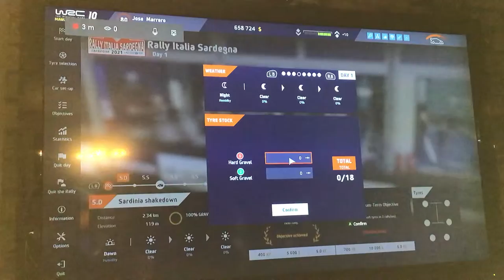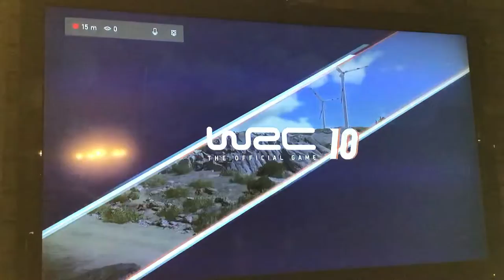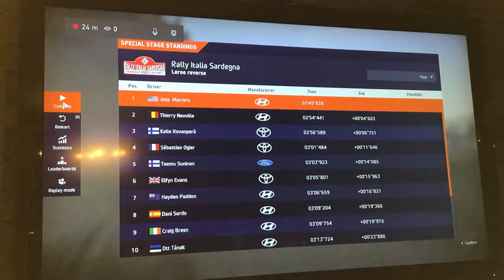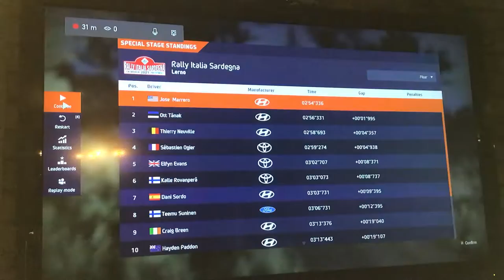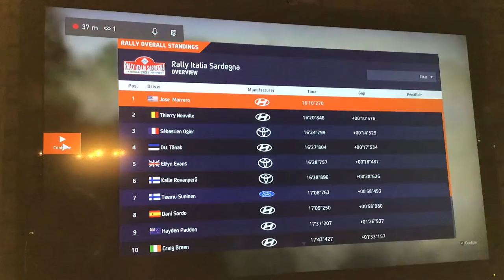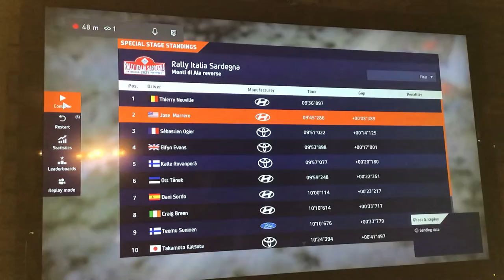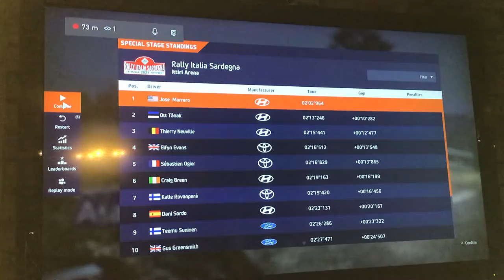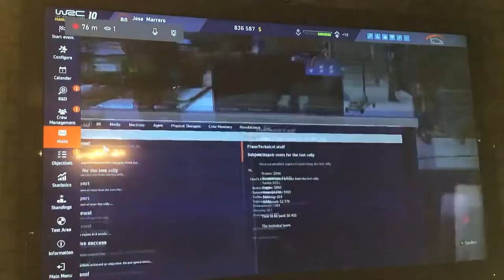2021 WRC 10 CAREER MODE S5 PART 42 🇮🇹 RALLY HAPPY TO FINALLY CONQUER AT ITALIAN RALLY HYUNDAI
Hello welcome to my channel Speedjponator3 for episode part 42 of my 5th season of the 2021 WRC 10 career mode at the Italian sardegna rally the last 2 seasons with Toyota has not workout well performance wise or speed so now with Hyundai Motorsport which has good handling at tight corner will be much better outing I have won 3 in a row can I go for 4 and finally come away with a great and finally get the winless Italian rally off the list.